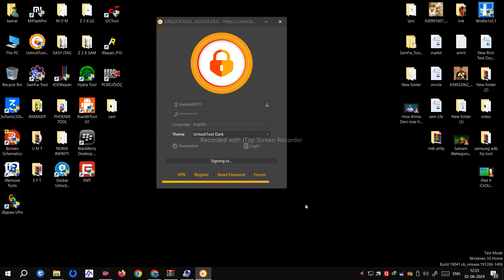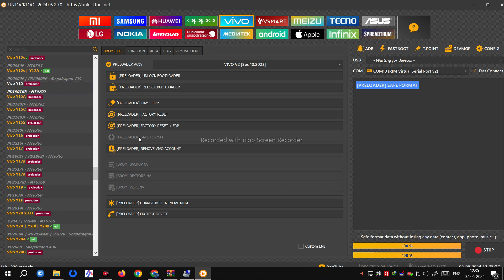vivo y15 frp done in preloader mode